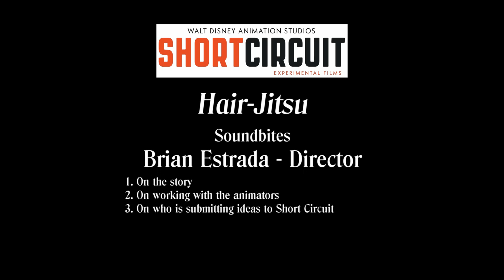Short Circuit - Hair Jitsu - Itw Brian Estrada (official video)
Short Circuit is a series of American independent animated short films produced by Walt Disney Animation Studios. Similar to the SparkShorts program launched at sister animation studio Pixar, the series is a program in which the employees pitch their ideas for a short and work with fellow employees to create the short if selected, and is meant to take risks in both visual styles and storytelling. The shorts were streamed exclusively on Disney+ on January 24, 2020.  Development on the Short Circut program began in 2016. Similar to sister animation studio Pixar's SparkShorts, Walt Disney Animation Studios launched a program named Short Circuit, consisting of a series of shorts of an experimental nature where any employee working at the studio can pitch an idea and can make a short if selected. In an statement, Disney said that "The goal of this innovative program is to take risks in both visual style and story, surface new voices at the studio, and experiment with new technical innovation". The first short released under the program is Cycles, directed by Jeff Gibson, which is Disney's first VR short. Short Circuit's first three shorts, Exchange Student, Jing Hua, and Just a Thought, premiered at Annecy. Later shorts were played at the El Capitan Theatre, attached to The Lion King in selected screenings. The shorts were screened at the D23 Expo. The shorts were publicy released on January 24, 2020, on Disney+. Unlike most original Disney+ content, the shorts were released all at once, instead of being released on a weekly basis.

Films :
Puddles (Directed by Zach Parrish, Composed by Nathan Curtis)
Exchange Student (Directed by Natalie Nourigat , Composed by Nathan Curtis)
Lucky Toupée (Directed by Nikki Mull, Composed by Nathan Curtis)
Just a Thought (Directed by Brian F. Menz, Composed by Tangelene Bolton)
Cycles (Directed by Jeff Gibson, Composed by Jaquie Gipson)
Lightning in a Bottle (Directed by Virgilio John Aquino, Composed by Tom Howe)
The Race (Directed by Terry Moews, Composed by Mondo Boys)
Hair-Jitsu (Directed by Brian Estrada, Composed by Jeremy Nathan Tisser)
Downtown (Directed by Kendra Vander Vliet, Composed by Benjamin Robinson)
Jing Hua (Directed by Jerry Huynh, Composed by Joy Ngiaw)
Drop  (Directed by Trent Correy , Composed by Nathan Curtis)
Zenith (Directed by Jennifer Stratton, Composed by Nathan Curtis)
Elephant in the Room (Directed by Brian Scott, Composed by Toft Willingham)
Fetch (Directed by Mitchell Counsell, Composed by Tori Letzler)

A young girl highly skilled in taekwondo is taken by her mother to get her exceedingly long hair cut at the barber's shop. She enters a fantasy sequence where she must do battle with the barber and his ninjas. However, her mother puts a stop to this and the girl has her hair cut. She discovers that she likes her new appearance and happily leaves, though her cut hair still attacks the barber.

(Source : Wikipedia)